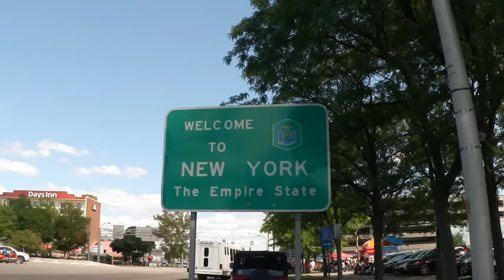Canadian Sushi - iBOBny - 13/16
Bentornati su iBOBny, anche se ora il titolo è MapleBOB!
Sono finalmente arrivato in Canada anche se Toronto non mi accoglie nei migliore dei modi come potrete vedere! Premi PLAY e seguimi in questo fantastico viaggio che da New York mi ha portato fino a Toronto.

*PER ACQUISTARE UNA MAGLIA BOB?*

*SONO SOCIALmente INUTILE*

*L'uccellino BIFOLCO... ovvero lo zio BOB su Twitter*

*VUOI FARE BUSINESS E COSE BELLE*